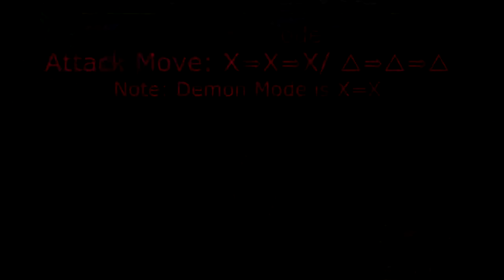MH 3rd Gen Dual Sword Move set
The basic moves of the Dual Sword that can be combined with the other moves.